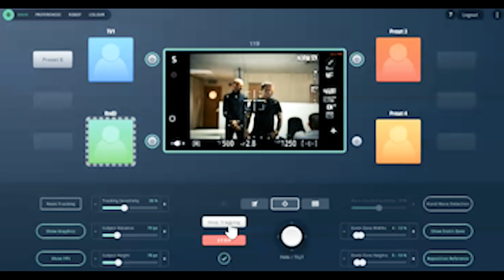Visiting Mark Roberts Motion Control (MRMC)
Mark Roberts Motion Control (MRMC) in England.